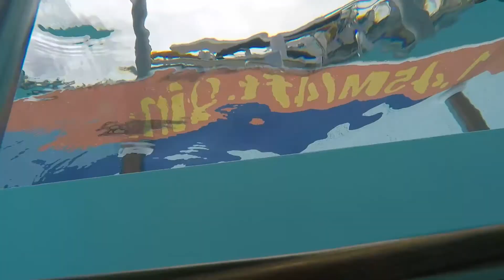Family Cruise 2019